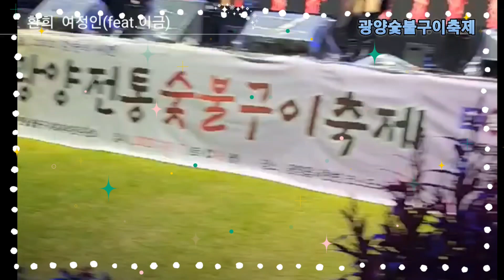광양숯불축제에 나타난